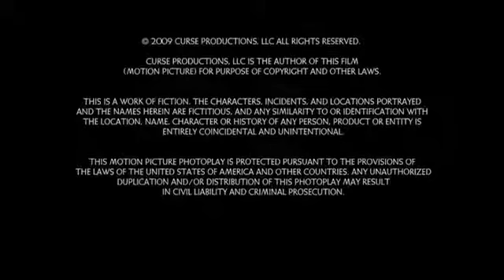When in Hollywood Visit Universal Studios 1963 2009